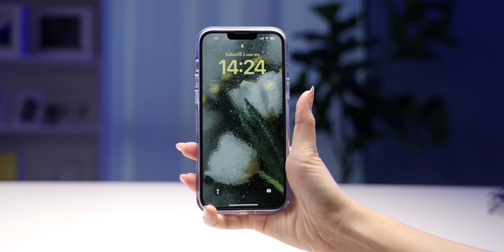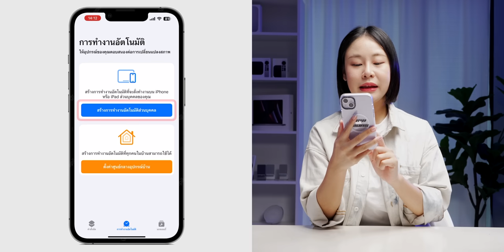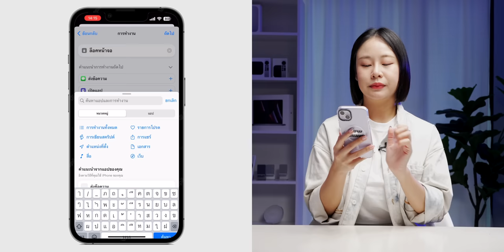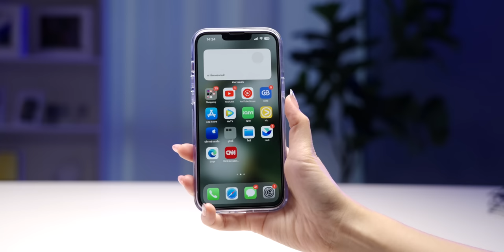วิธีตั้งค่าล็อคแอป ปลดล็อคด้วย Face ID โดยคำสั่งลัด (Shortcut) ใน iOS 16.4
OS 16.4 มีการเพิ่มคำสั่งลัด (Shortcut)  ที่จะช่วยเพิ่มความเป็นส่วนตัวมากขึ้น คลิปนี้มาสอนวิธีตั้งค่าคำสั่งลัดให้แอปล็อค หากไม่ใช่เจ้าของเครื่องก็จะไม่สามารถใช้งานได้ ขั้นตอนไม่ยุ่งยาก ตามมาชมได้เลย

00:00 - คำสั่งลัดล็อค App บน iPhone
00:40 - ประโยชน์ของคำลั่งลัดล็อค App
01:22 -  ขั้นตอนการตั้งค่า
03:27 - สรุปจบ

iOS 16.4 มาแล้ว! Emoji ใหม่ 21 แบบ พร้อมฟีเจอร์ใหม่เพียบ ชมสรุปที่นี่

เก็บตกฟีเจอร์ iOS 16.4 พร้อม Feedback จากผู้ใช้ อัปแล้วดีไหม?

13 จุด iOS 16.4 ที่ควรตั้งค่าเพิ่มเติมหลังอัปเดต